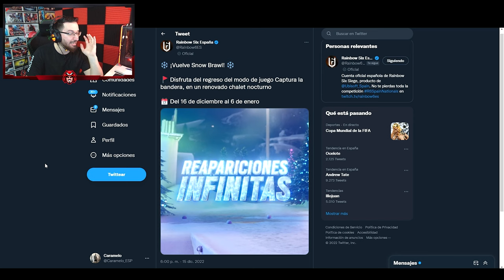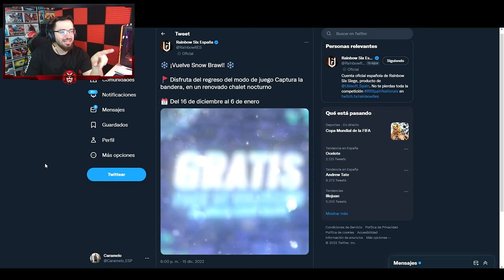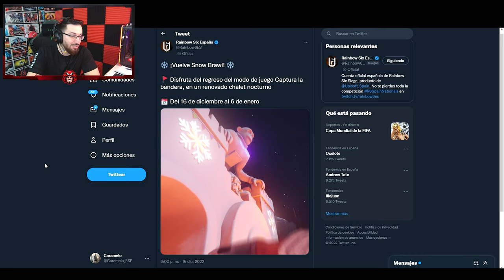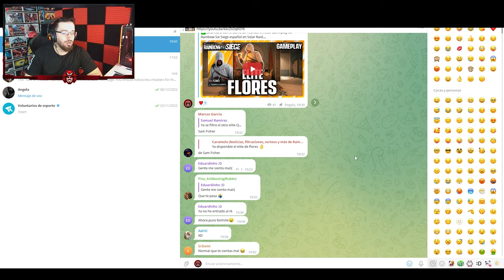FECHA OFICIAL "NUEVO" EVENTO NAVIDAD | Solar Raid | Caramelo Rainbow Six Siege Gameplay Español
✅ FECHA OFICIAL "NUEVO" EVENTO NAVIDAD en este Gameplay de Rainbow Six Siege español en Solar Raid.